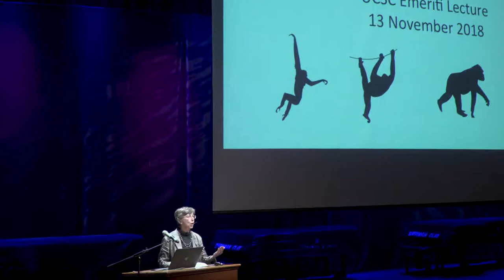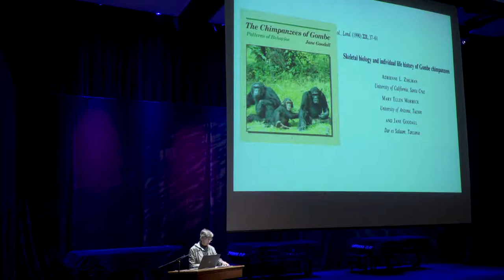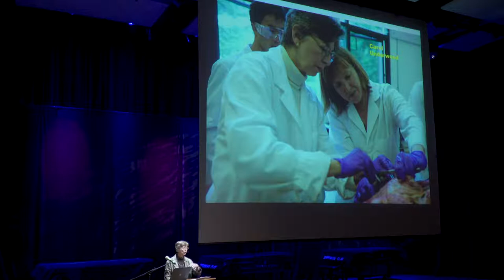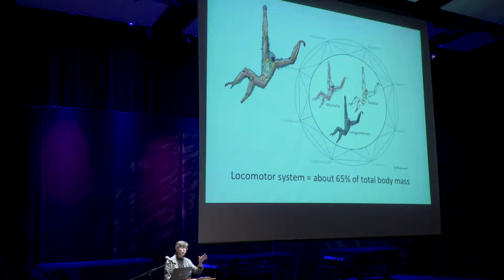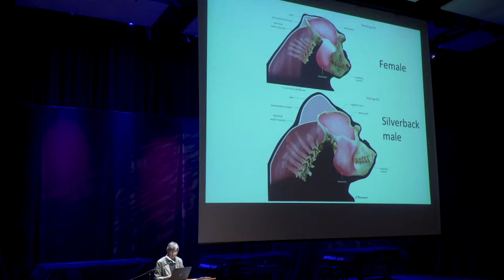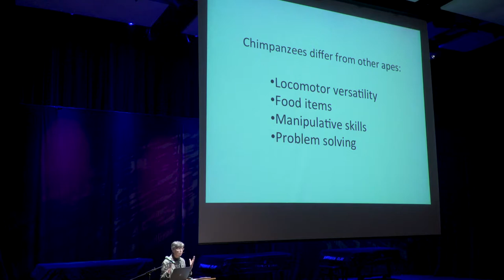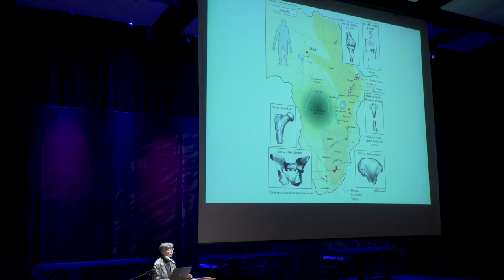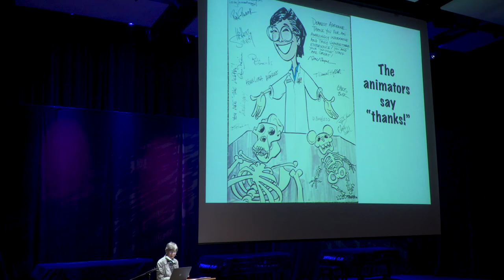Adrienne Zihlman Emeriti Lecture Nov 13, 2018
Adrienne Zihlman, Professor Emerita Anthropology gives the UCSC Fall Emeriti Lecture on the "Inside Story of the Apes."